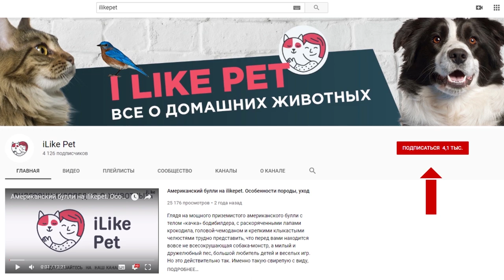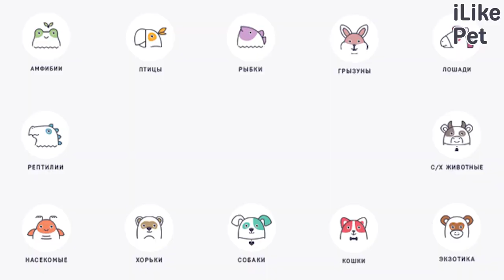4 особенности зрения собак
Собаки способны различать цвета, правда, не в таком количестве как человек. Но на этом различия  не заканчиваются.